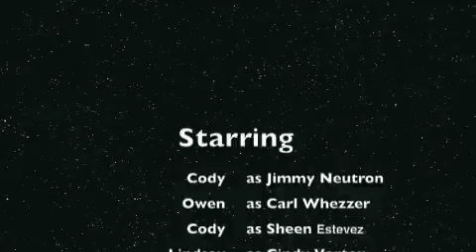Jimmy Neutron TDI 2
re uploaded with more characters
Question, Does Betty have a Bow on her dress? I don't remember. yes random but i added one on to the courtney recolor.

EDIT SUNDAY AUGUST 28, 2011:  I HAVE STOPPED MAKING RECOLORS LIKE THIS AND RECOLORS IN GENERAL MONTHS AGO!  PLEASE NO REQUESTS SORRY!  I only made these when i was bored and there was a fad going on that inspired me to make these.  and i had the urge to make a Jimmy Neutron one.  I useally draw things out!